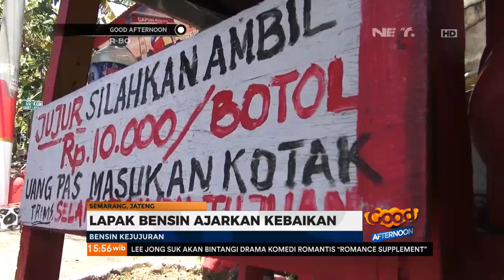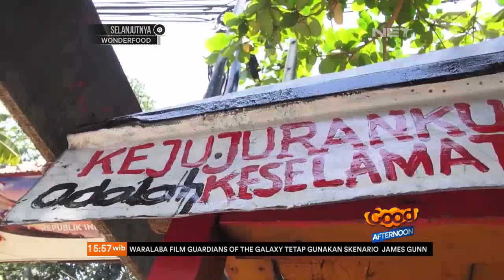Inspiratif Ini Dia Lapak Bensin Kejujuran Yang Ada Di Semarang